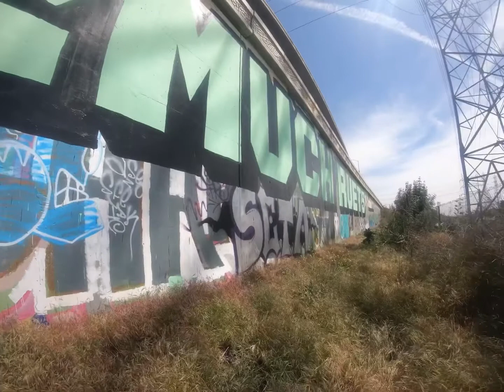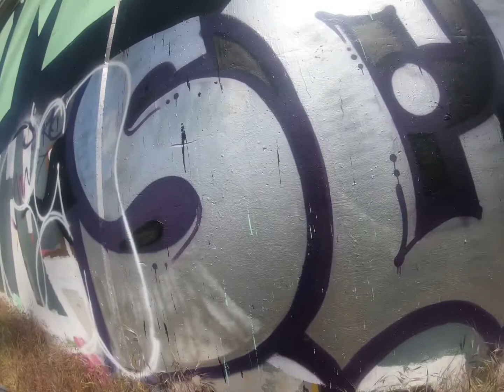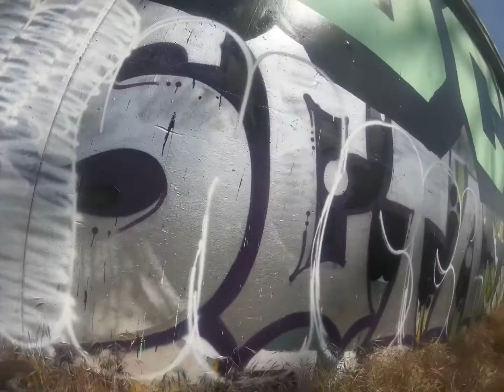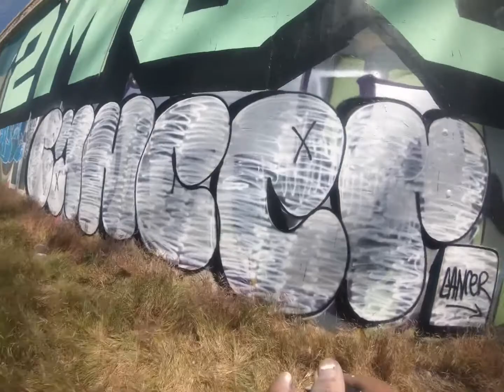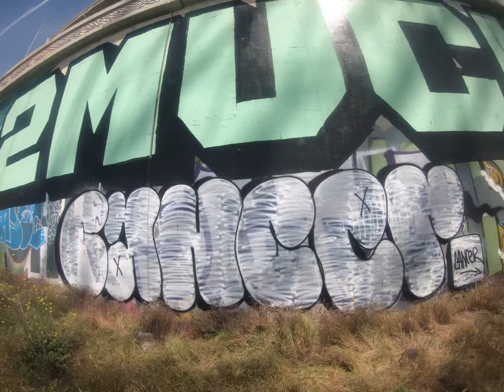Graffiti Video #5 - ft.2MUCH